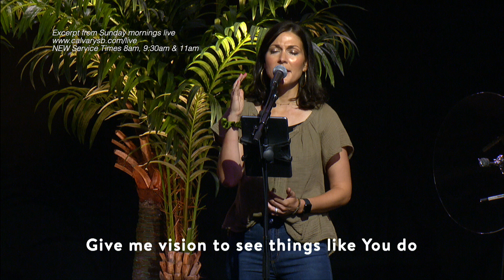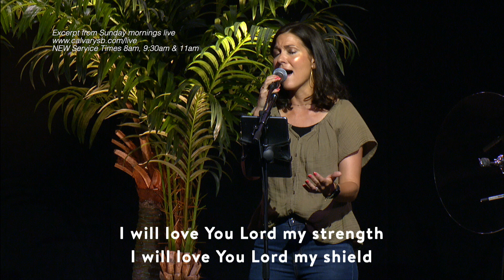At Home - Season 01 Episode 09